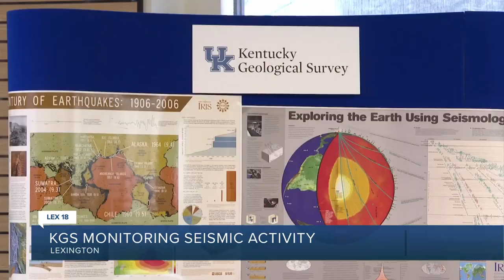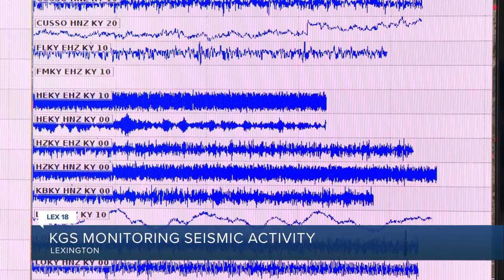KGS Monitoring Seismic Activity in KY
A stretch of seismic activity felt in and around the Commonwealth drew some extra interest from seismologists around the state.